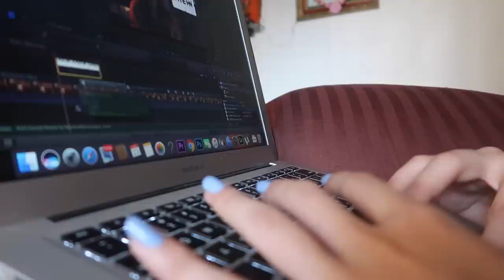A Day In My Life! Cooking Soya Burji, Editing A Video, Getting New Lenses & More | Heli Ved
Love,
Heli ;)